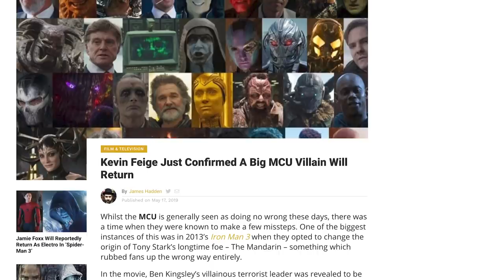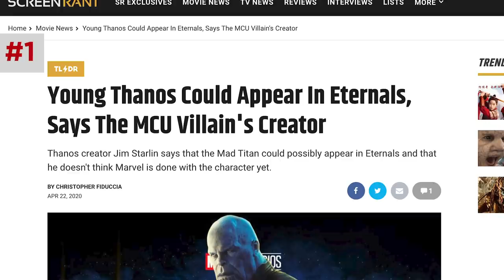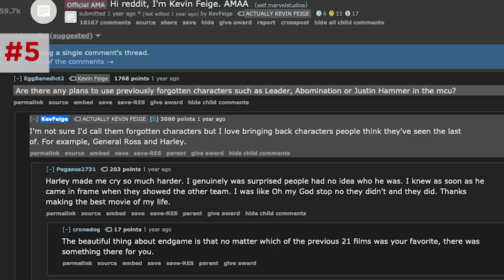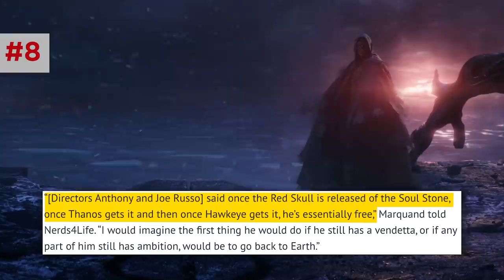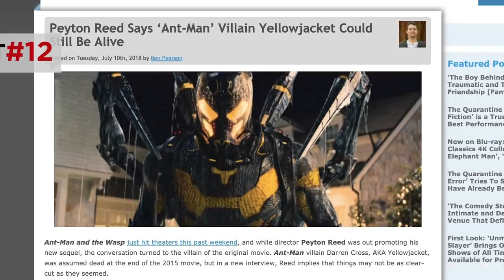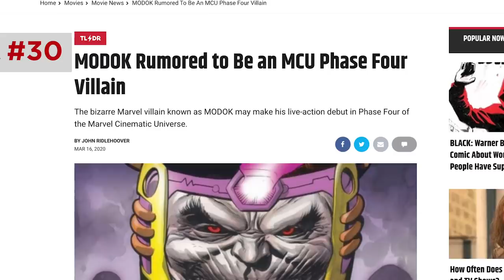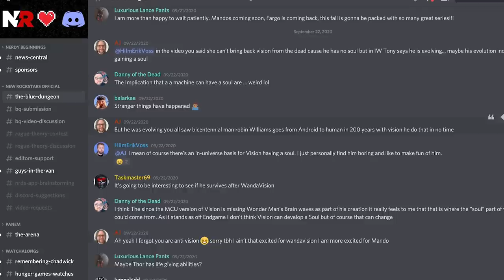Marvel 30 FORGOTTEN VILLAINS Who Could Return in Phase 4?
After Thanos’ defeat in Avengers Endgame, past MCU villains like Zemo and the Mandarin are returning!

The Marvel Cinematic Universe has brought back villains before, with Loki returning from Thor to Avengers and Red Skull returning from Captain America to Avengers Infinity War. But which Marvel villains are still alive and ready to make grand comebacks in upcoming Phase 4 films and Disney+ series? Erik Voss breaks down the 30 forgotten villains of the MCU who have been confirmed to have survived and be capable of further damage. What ever happened to the villains of the first Hulk film, Abomination and the Leader? What is the deeper meaning behind Thunderbolt Ross’s return in Captain America Civil War, Infinity War, Endgame, and Black Widow? Did Surtur and Hela survive Thor Ragnarok? And how could MODOK arrive in the MCU?

Dan Woodson
JTorrez
Karen Wang
Olorin
Pony Stark
Rick Denmon
RXJedi
Tahuaroa

Written by: Erik Voss
Post Production Supervisor: John Costa